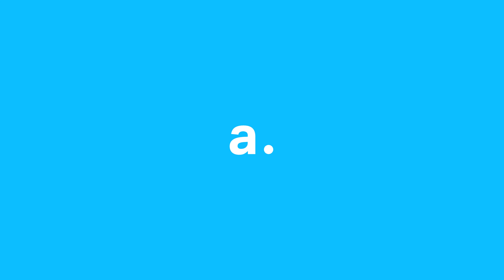Program Lojalnościowy ADPRO | adTips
Przedstawiamy Wam ADPRO 🌟

Program lojalnościowy stworzony z myślą o agencjach reklamowych! ✨

✅ Dołączając do programu partnerskiego otrzymujesz :
👉specjalną zniżkę na wszystkie produkty z naszej oferty
👉dostęp do dedykowanej serii produktów VARIO light. Dostępna tylko w programie adpro
👉przypisanego Ci opiekuna
👉dostęp do materiałów reklamowych
👉wsparcie marketingowe ze strony naszego działu marketingu
👉możliwość składania zamówień przez sklep internetowy
👉pakiet wytycznych w jednym miejscu